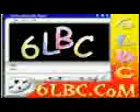أحلام النساء الفاشله